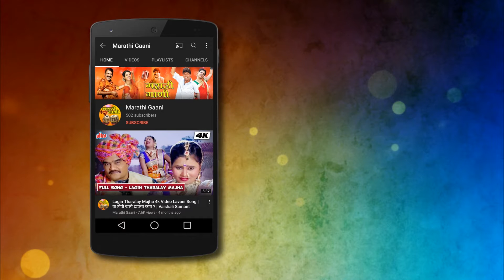Khatyal Sasu Nathal Sun Title Song | Laxmikant Berde, Varsha Usgaonkar, Nitish Bharadwaj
Listen to the evergreen marathi song Khatyal Sasu Nathal Sun Title Song (खट्याळ सासू नाठाळ सून) from the superhit comedy movie Khatyal Sasu Nathal Sun starring Varsha Usgaonkar, Nitish Bharadwaj, Daya Dongre & Laxmikant Berde